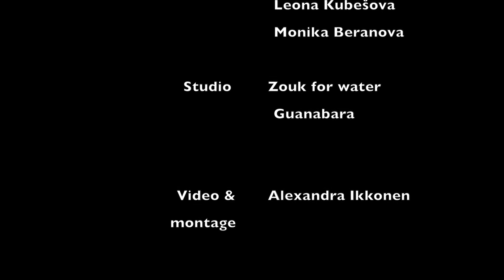Zouk flashmob 2014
International Zouk Flashmob in Prague